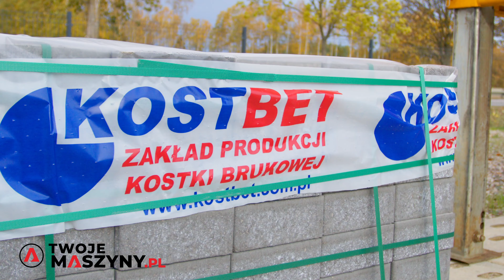TwojeMaszyny.pl - SANY SY 26 U z chwytakiem firmy Hunklinger model P 01-2 Twist oraz model S 100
TwojeMaszyny.pl - pokaz minikoparki SANY SY 26 U  z chwytakiem firmy Hunklinger model P 01-2  Twist oraz chwytakiem uniwersalnym (do krawężników) Hunklinger model S 100